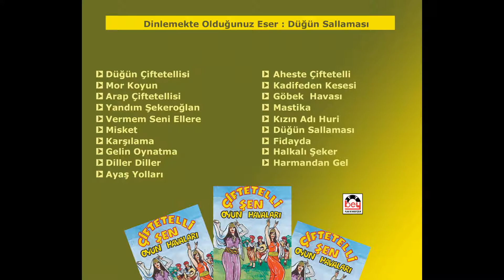Şen Çiftetelli - Düğün Sallaması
Şen Çiftetelli - Düğün Sallaması(Bey Plak)